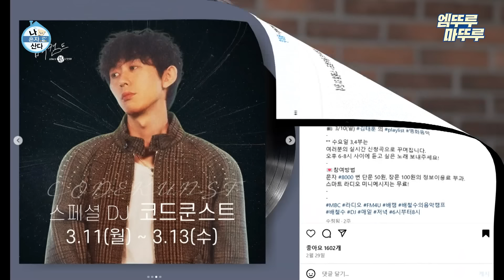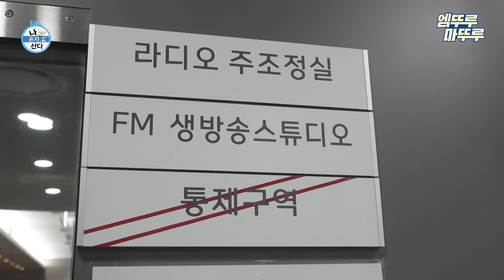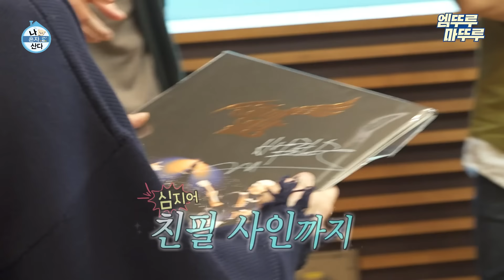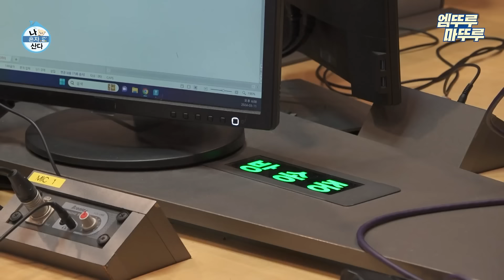[나혼자산다] 소소한 실수부터 현무의 응원 문자까지✨ ‹배철수의 음악캠프› 스페셜 DJ 쿤디 코쿤📻 | 코드쿤스트 라디오DJ MBC240329방송